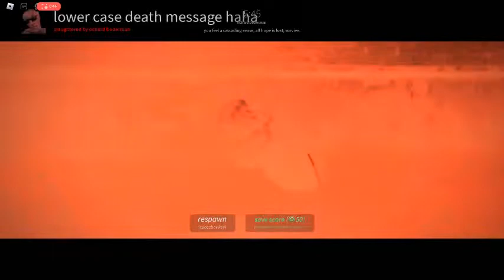Playing Nico's Nextbot Richard Borderman Event!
Why is the quality so bad?